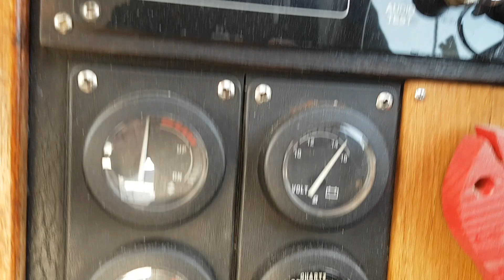Halco 29 på vei hjem